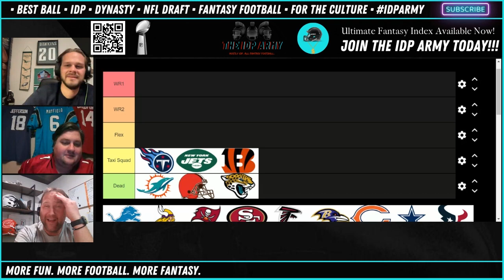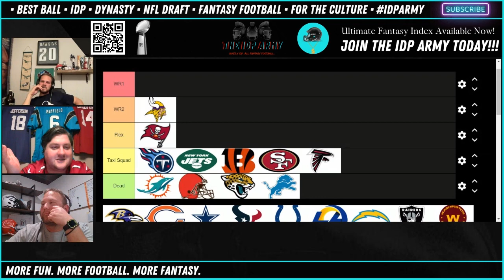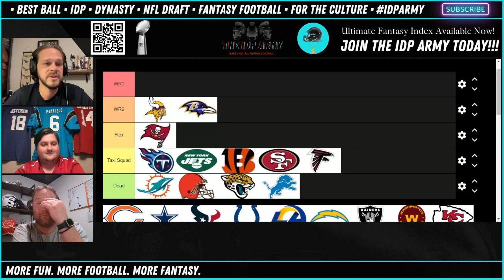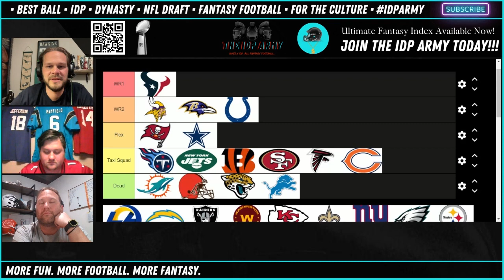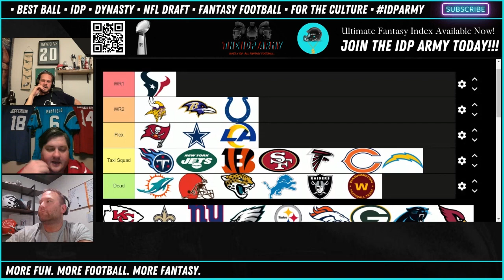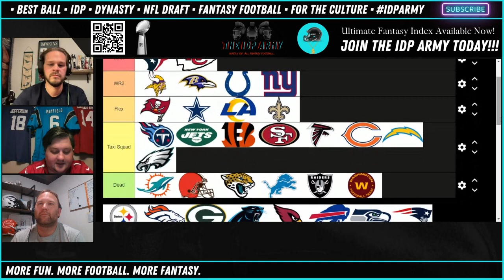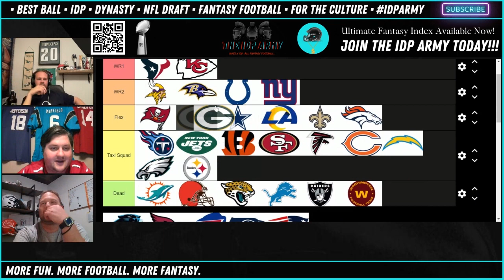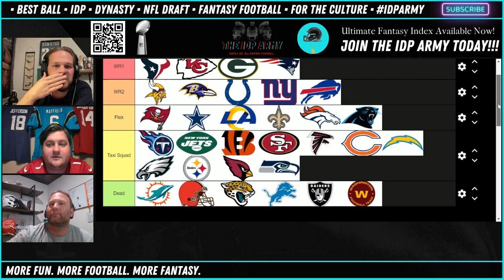NFL Draft Tiers: On Landing a Rookie Wide Receiver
The Offensive Points trio breaks down what fantasy impact a Rookie WR would have on every single NFL team in 2023. What would your team look like if they draft an early Wide Receiver?